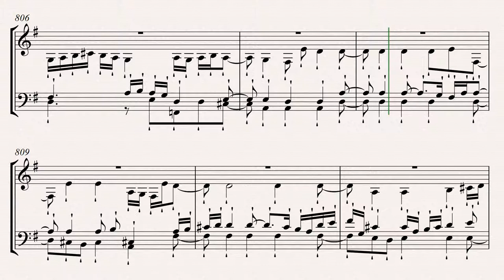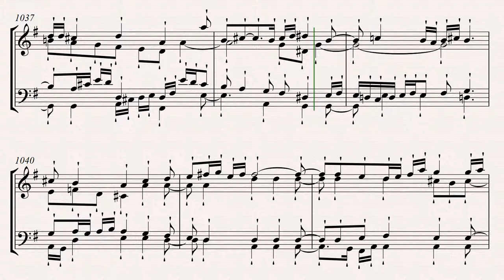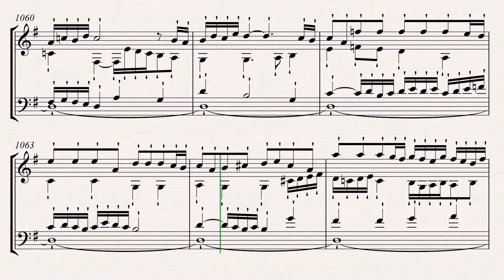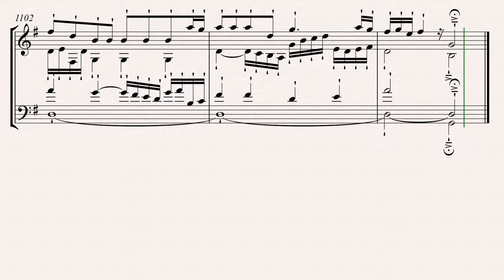Fugue on a Bach's fugue theme (BWV 541)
Programa Sibelius Ultimate.

Executante: programa Sibelius Ultimate.

Som: programa Sibelius Ultimate.